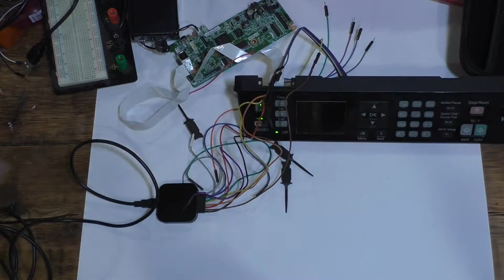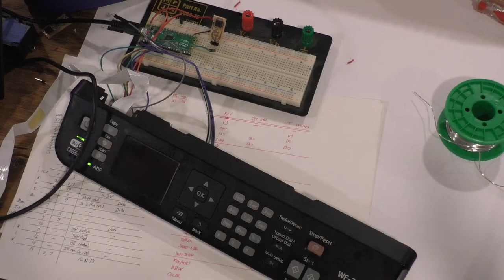Process: analyzing and driving an Epson printer control panel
Just a silent timelapse of setting up the logic analyzer, first light, and starting to install the Pico.